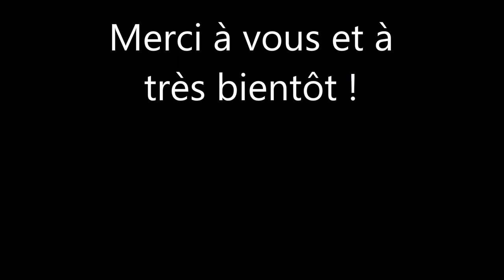Une Nouvelle FAQ ?